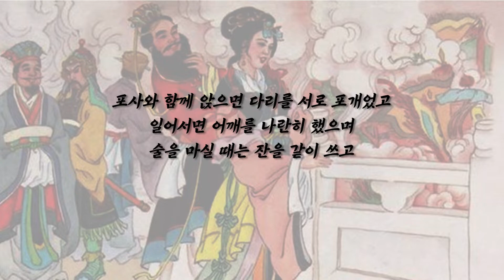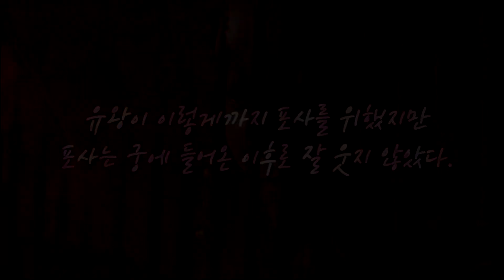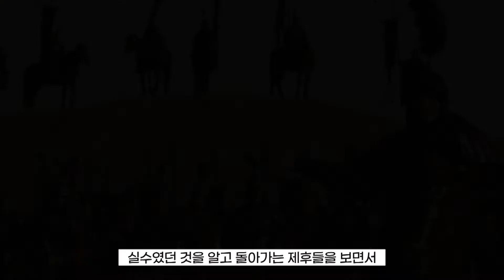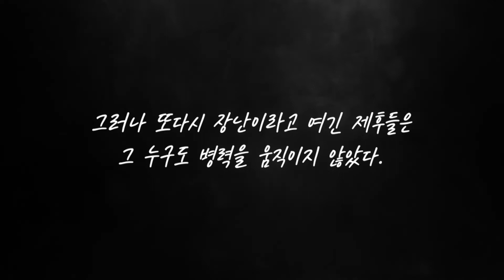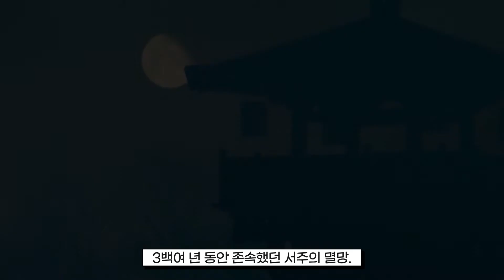포사 그리고 유왕⎮미녀의 미소에 집착한 왕의 최후⎮중국 주나라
주나라의 멸망은 '유왕'의 잘못일까요? 아니면 차가운 미녀 '포사' 때문일까요?